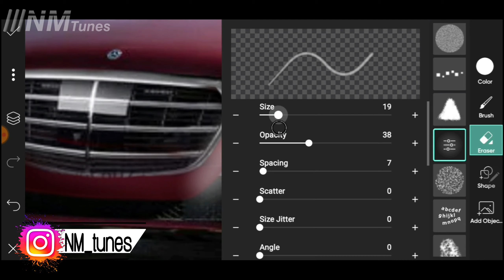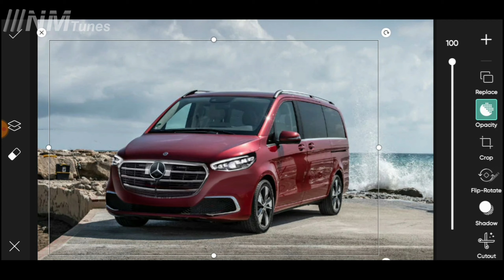Mercedes-Benz Vclass next gen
Mercedes-Benz Manhattan staff
BMW New York
Used Mercedes for sale NYC
AMG nyc
Mercedes manhattan lease deals
Mercedes-Benz dealership
Mercedes-Benz New Jersey
Mercedes-Benz of Massapequa